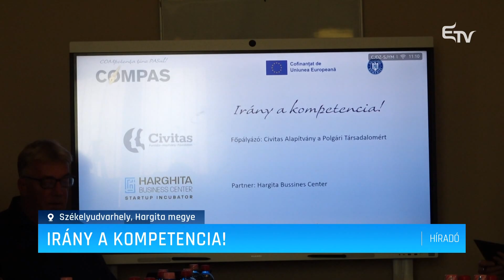Irány a kompetencia! – Erdélyi Magyar Televízió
Munkavállalóknak biztosítanak továbbképzési lehetőséget Székelyudvarhelyen. Az Irány a kompetencia nevű projekt célja a munkaerő képzettségi szintjének növelése információs és tanácsadási szolgáltatások nyújtásával, valamint szakmai képzések által.